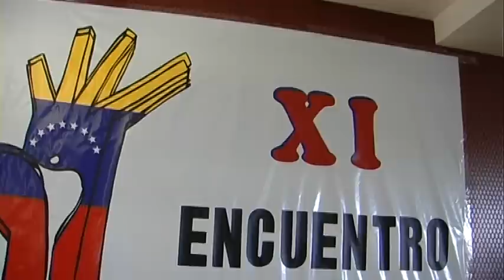El Movimiento de Solidaridad con Venezuela decidió en Bilbao plantar cara a la guerra mediática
"Les pedimos solidaridad constante frente a las mentiras y los embates del enemigo. Si contamos con Vds. para eso, vamos a vencer, porque estamos únicamente dispuestos a vencer, por encima de cualquier circunstancia". Con este mensaje de firmeza y de confianza en la continuidad del proceso revolucionario en Venezuela, despedía la Cónsul General de Venezuela en Bilbao, Yolanda Rojas, el XI Encuentro de Solidaridad con la Venezuela Bolivariana del Estado español, celebrado en la citada ciudad vasca los días 13, 14 y 15 de junio, y que reunió a más de 110 delegadas y delegados.